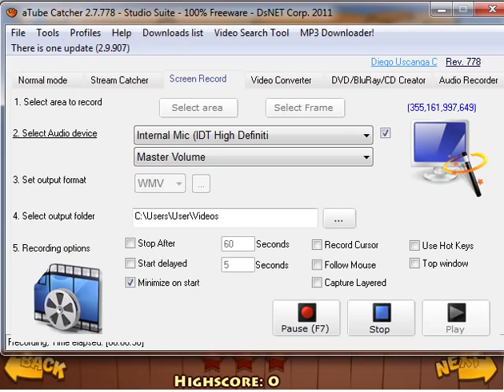Aargh - Walkthrough 1